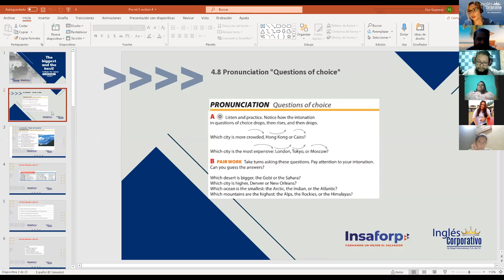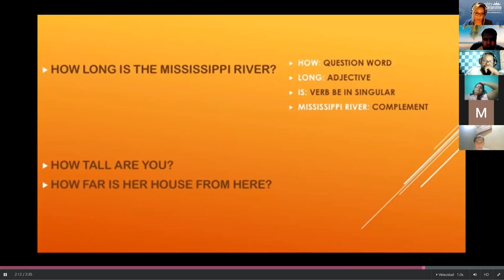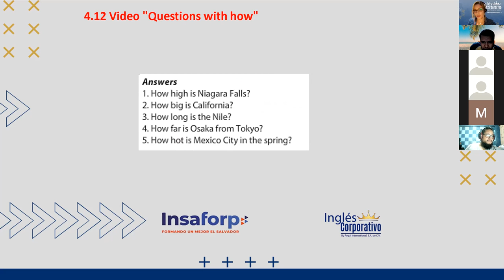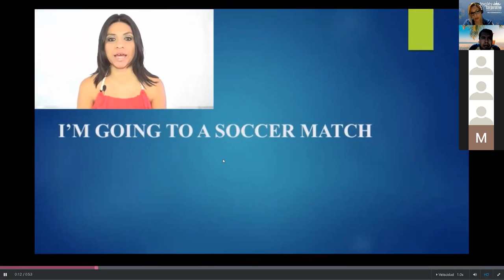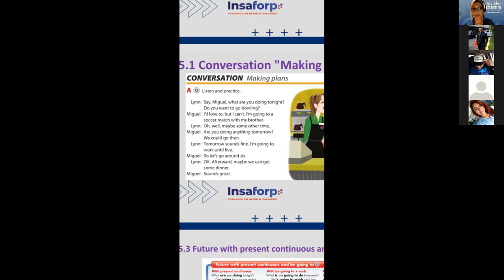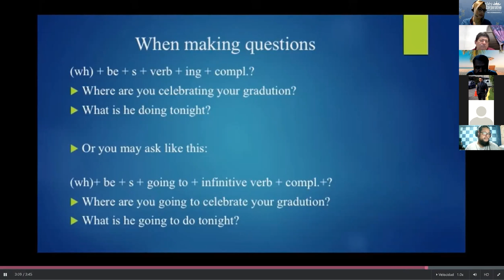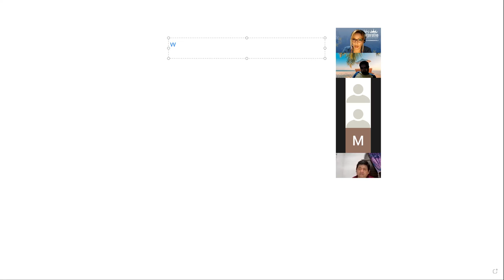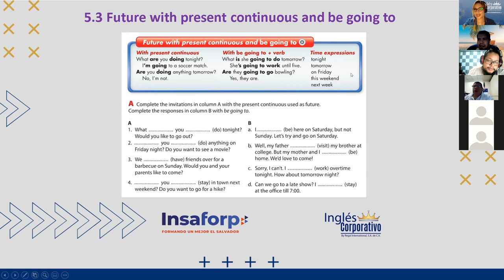Ingles Corporativo- Ways to express future class 12